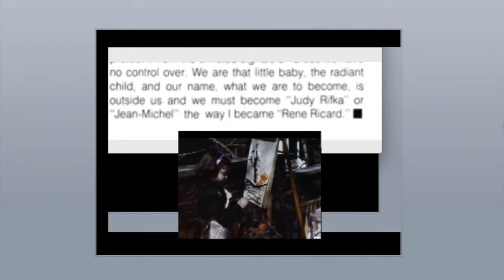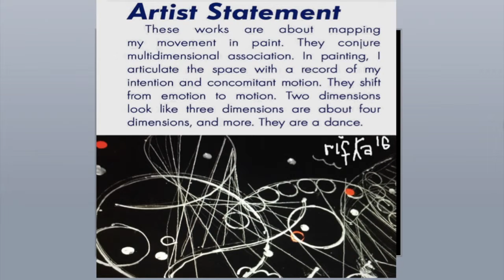Slide Show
slide sampler from Doyle talk Apr 30 2019